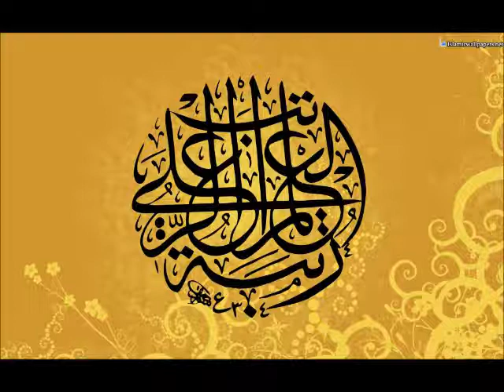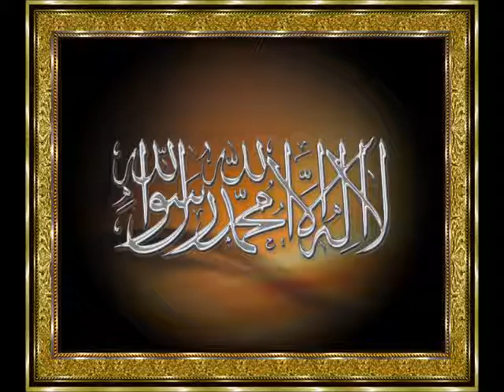Sami Yusuf - Muhammad (PBUH)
Lyrics:

Every day I see the same headlines
Crimes committed in the name of the divine
People committing atrocities in his name
They murder and kidnap with no shame
But did he teach hatred, violence, or bloodshed? No... Oh No

He taught us about human brotherhood
And against prejudice he firmly stoodHe loved children, their hands he'd hold
And taught his followers to respect the old
So would he allow the murder of an innocent child? Oh No...

CHORUS:
Muhammad ya rasulallah
Muhammad ya habiballah
Muhammad ya khalilallah
Muhammad

Muhammad ya rasulallah
Muhammad ya shafi'allah
Muhammad ya bashirallah
Ya rasulallah

Muhammad the light of my eyes
About you they spread many lies
If only they came to realise
Bloodshed you despise

CHORUS

This is from the album of My Ummah